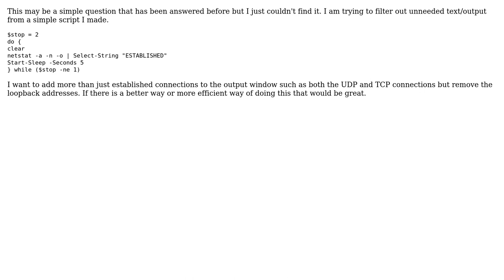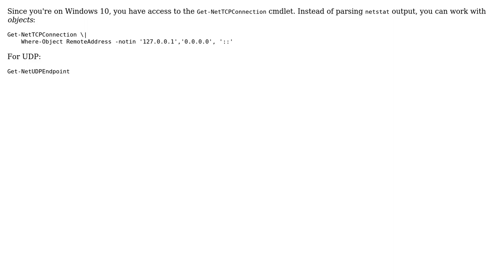Selecting multiple strings from the output of command in powershell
With thanks & praise to God, and with thanks to the many people who have made this project possible! | Content (except music & images) licensed under CC BY-SA | Music | Images & others | With thanks to user Maximilian Burszley user FinderFake and the Stack Exchange Network Trademarks are property of their respective owners. You are responsible for your own actions.